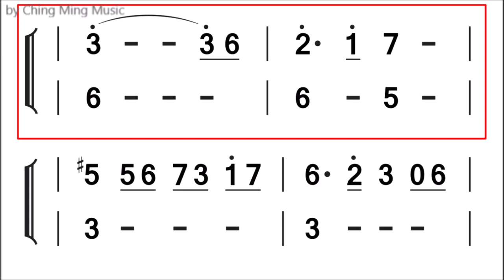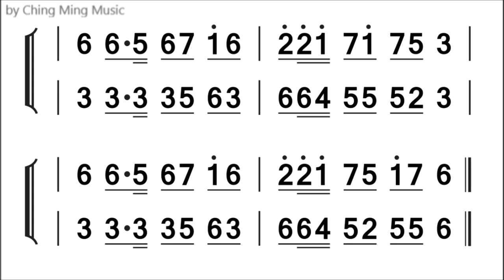08.你我牽手走過伴奏+譜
臺灣陶笛文化交流協會